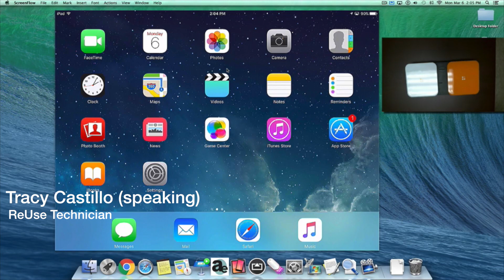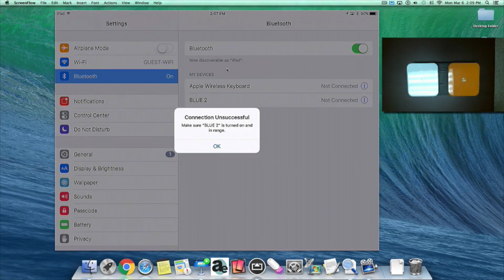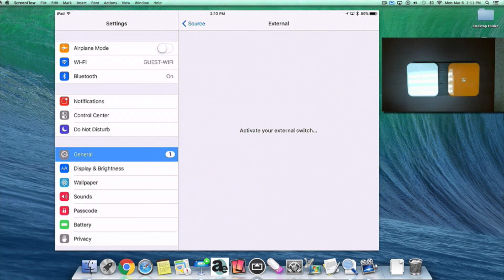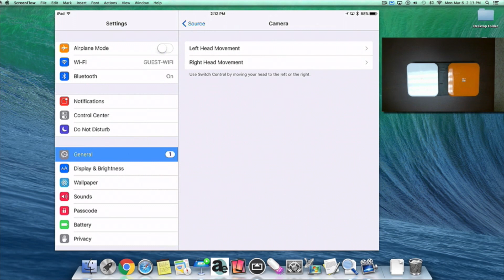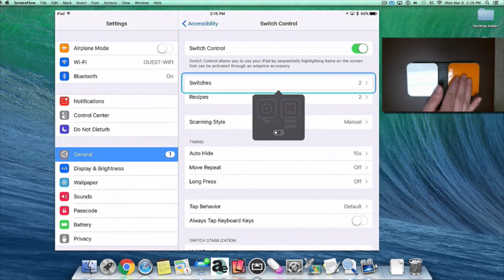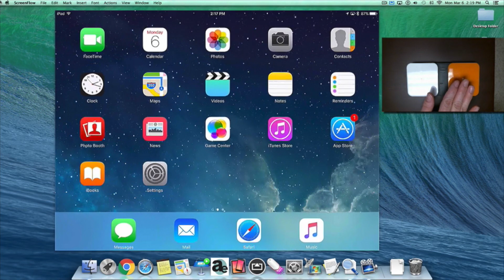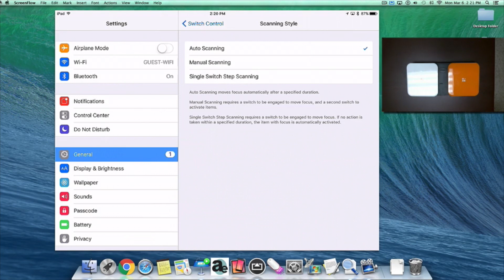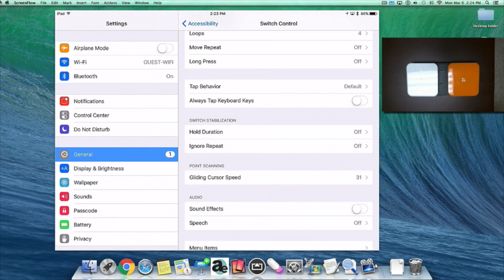Switch Access for iPad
Tracy Castillo, ReUse Technician at Easterseals Crossroads shows us how to use switch access to control an iPad.